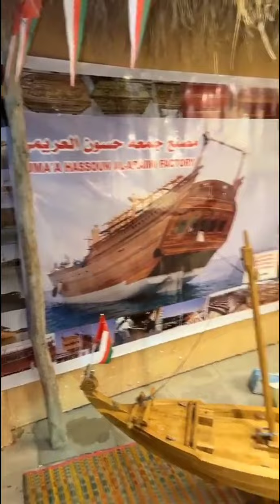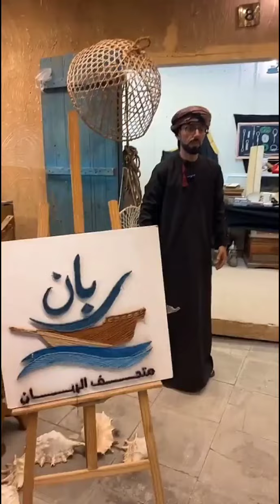مشاركة سلطنة عمان في قطر 😍😍😍